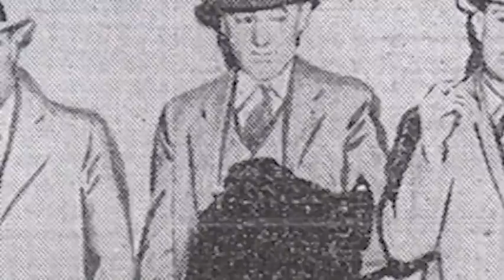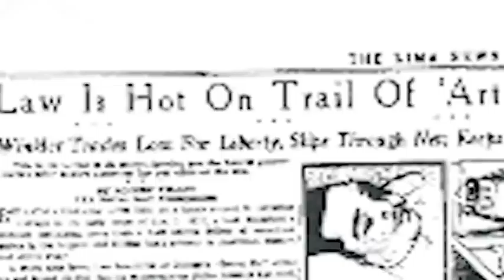The Great Heist book trailer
On a sunny September morning in 1930, six men entered the Lincoln National Bank in Nebraska's capital city armed with revolvers and Thompson submachine guns.  In eight minutes, they emerged with more than 2.7 million dollars, the largest take of any bank heist in history.

A nationwide search for the bandits would lead Nebraska authorities through the rough, gangland streets of Chicago and East St. Louis, and deep into the heart of the Capone organization.

The Great Heist not only chronicles the search for the bandits and the trials that followed, but the incredible story of how they got the money back.